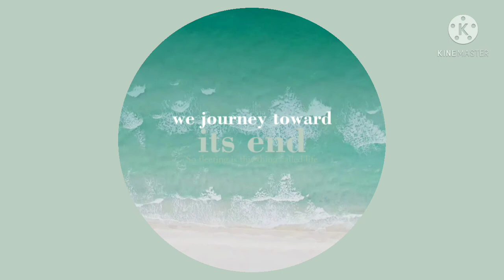HOW TO USE TENORI? -AIRASHII TV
Wanna try a stapleless documents?
Try this cute glue stamp😊😊